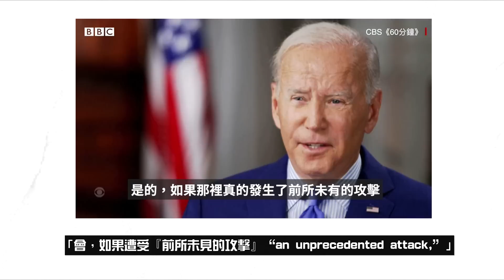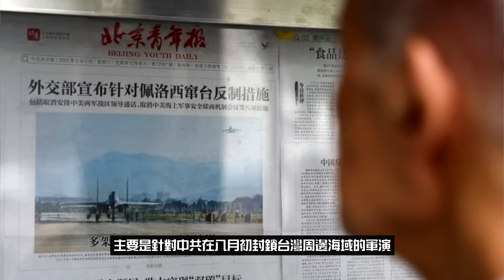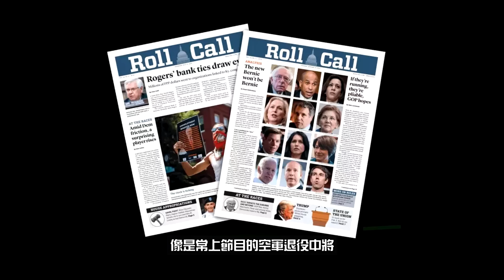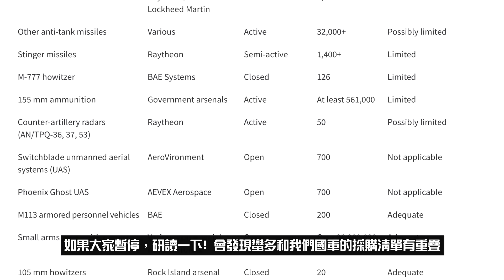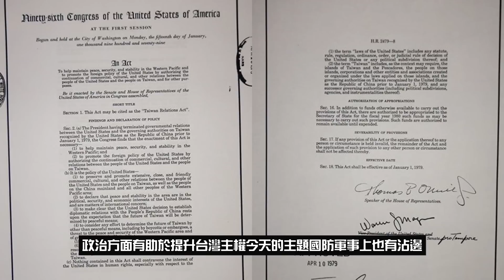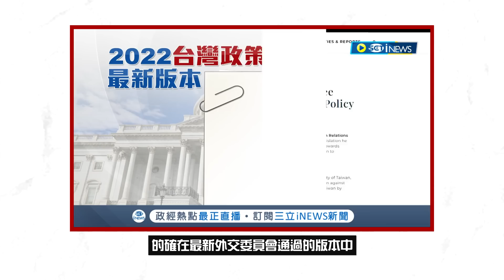🇹🇼台美軍售矛盾大對決！⚡️ | 有些武器你想要，但老闆不賣！烏俄戰爭真的有影響嗎？►《📖現代啟智錄📖》EP.29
🔥強訊報你知🔥
• 會員會給你奇怪的獎勵💲：
• 沒奶沒腿，但依舊經典！
•🔈新的Podcast節目《What a maxx》上線囉！